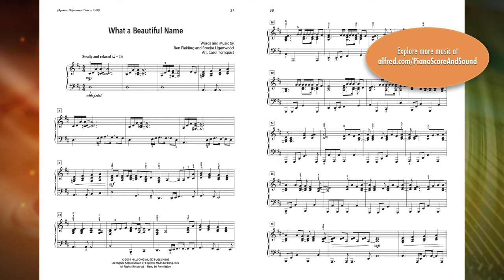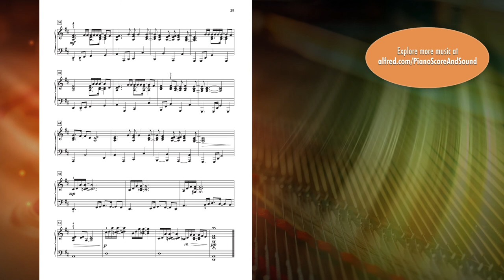What a Beautiful Name, arr. Carol Tornquist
Arr. Carol Tornquist
Book: Offertories for Worship: Praise and Worship
Item: 00-47914
Series: Worship Essentials
Level: Late Intermediate/Early Advanced

The Worship Essentials series offers a valuable resource for church pianists that includes collections with accessible piano arrangements specifically for preludes, offertories, and postludes.